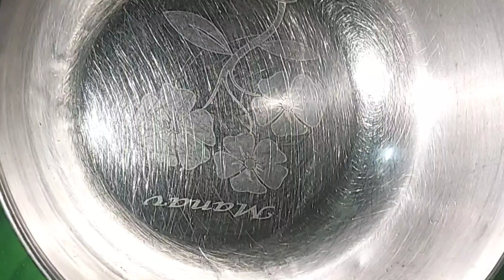సాంబార్ కారం home made sambar powder preparation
సాంబార్ కారం home made sambar karam preparation